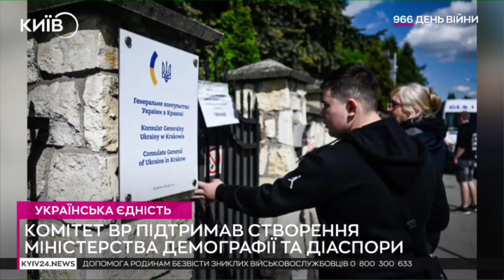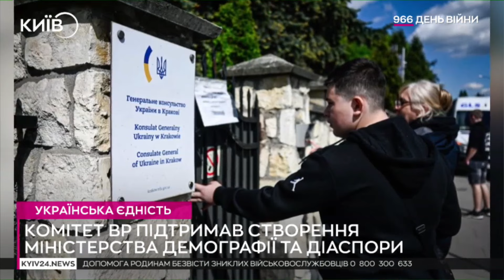🔥 БАЙДЕН ГОВОРИТИМЕ З ЗЕЛЕНСЬКИМ! Очікується оголошення нового пакету допомоги – FT